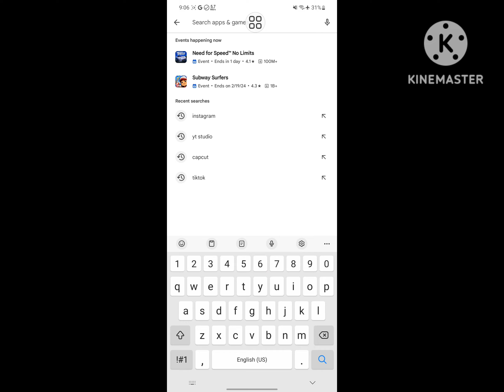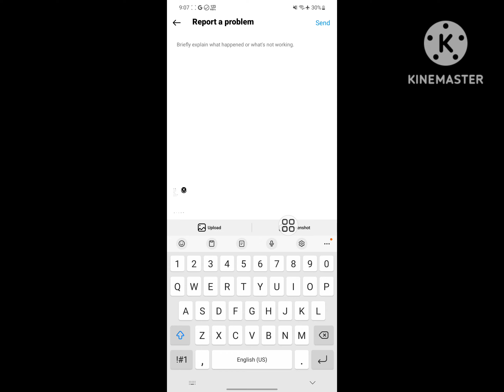how to get flipside on instagram | ig flipside instagram